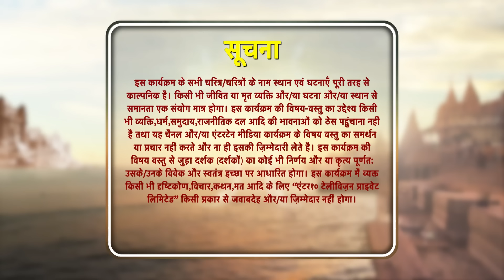Sindoor Ki Keemat - The Price of Marriage Episode 156 - English Subtitles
A masked ball is organized at home. During the ball, Mishri and Arjun dance romantically. Anu, consumed by jealousy, sparks a fire.

Orijinal Name: Sindoor ki Keemat
Genre: Drama, Romance
Director: Lalit Mohan, Rahul Kumar Tiwari